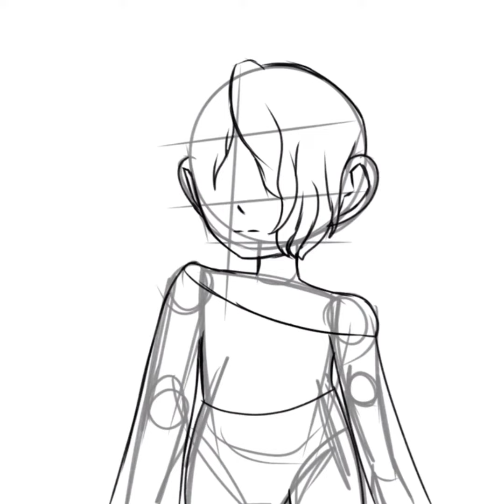Rainbow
App IbisPaint